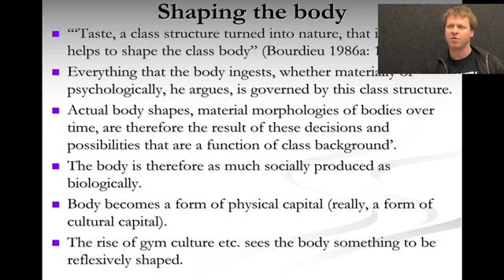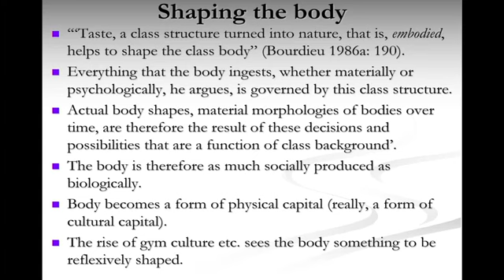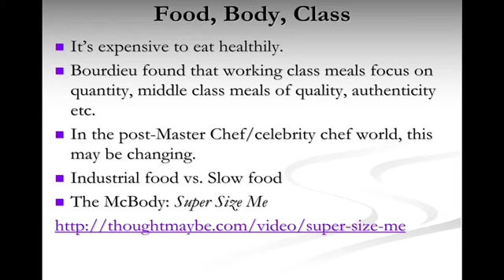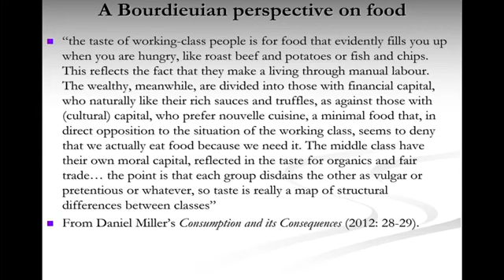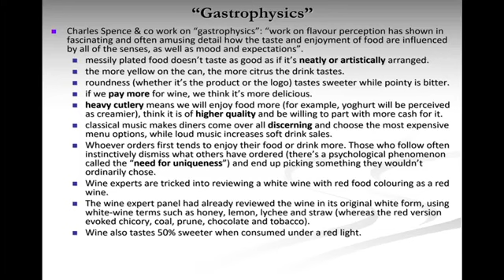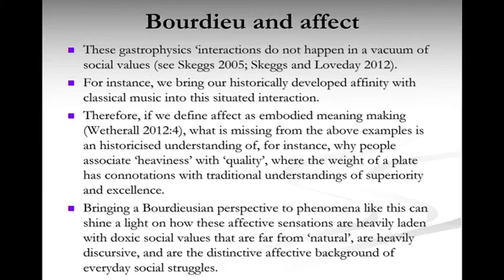4 2 Bodyshopping